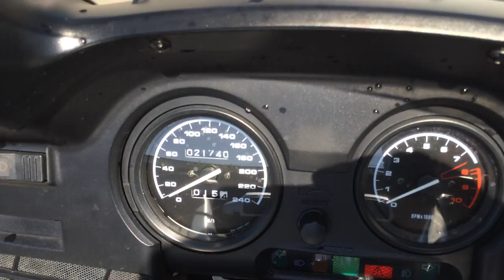B6957 BMW R1150RT